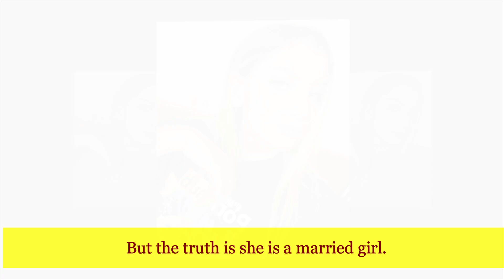Ivana Montana Biography - Baby Montana Wikipedia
Ivana Montana Biography - Baby Montana Wikipedia - Baby Montana Videos - Baby Montana Net Worth - Baby Montana Husband Name - Baby Montana Lifestyle.